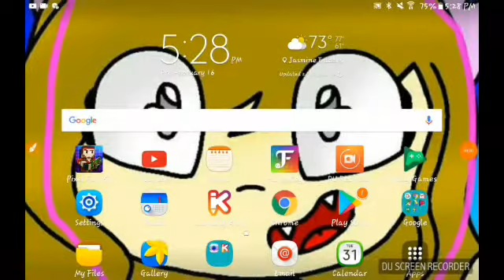How to make a herobrinna skin free copy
itz finally out the one and only herobrinna skin!! Aka the love of ma life enjoy it people love u all and love u brinna ❤

Original song: veorra - run by trap nation check em out!